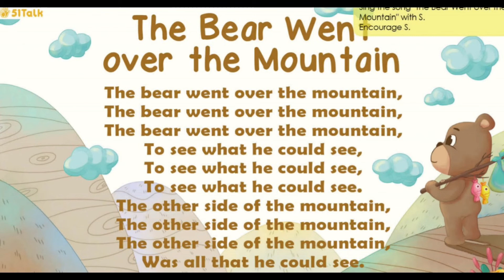51Talk The Bear Went Over the Mountain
Here’s how to sing 51Talk’s The Bear Went Over the Mountain song. Good luck, teachers! 💛💛💛